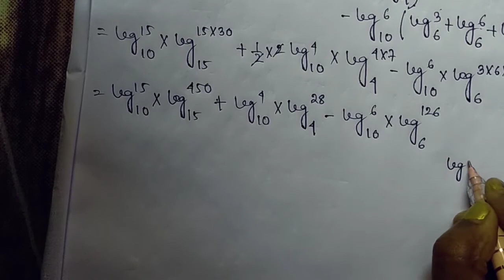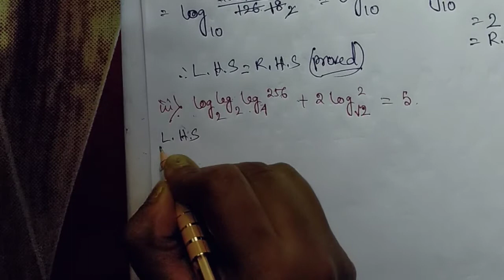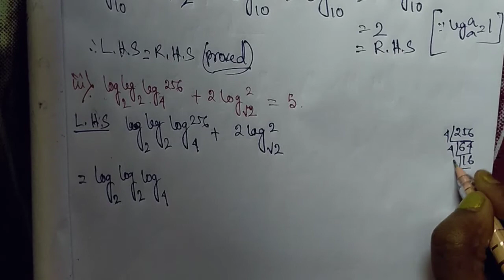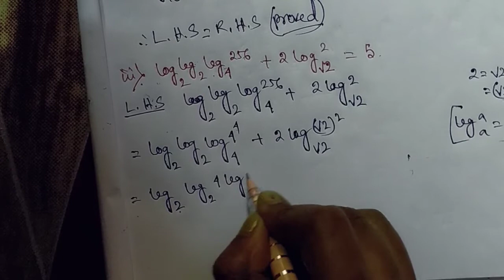Class lX chapter 21-(5)